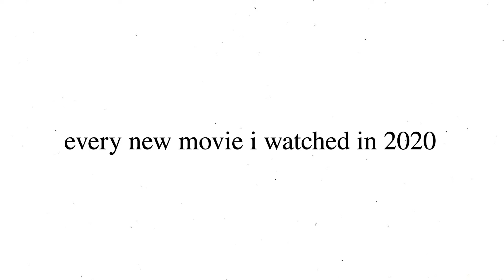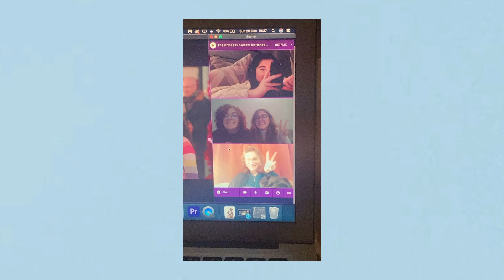post credit correspondence: the movies of 2020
maybe this year I'll remember to turn off the credits music while I record my thoughts.
this is a log of (pretty much) all the new movies I watched in 2020 and what I thought of them.